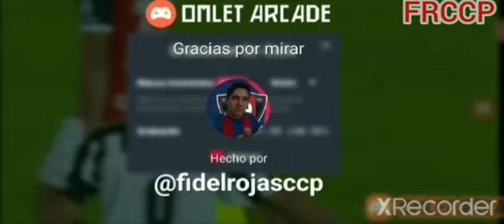Golazo de Cerro Mauro Boselli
Golazo de Mauro Boselli